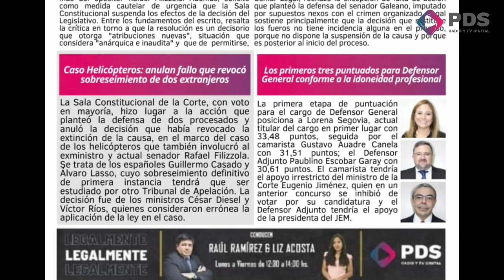Karina caballero Hellion - Agente Fiscal Parte 1